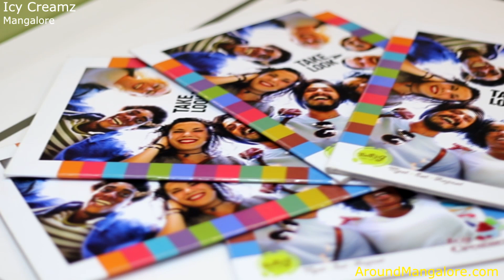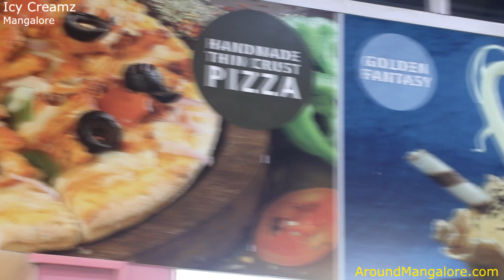Icy Creamz - Bendoorwell, Mangalore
Icy Creamz is the first of it's kind in India to introduce the concept of Icy Stones. Pioneers in blending some of the world class flavors of Ice creams that 'll make you drool for more.Make your own signature flavor with our seasonal flavors & toppings on offer to come up with a personalized delicacy.